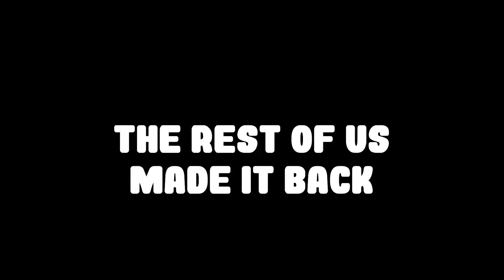FIGHTING a BRACKEN in VR 🥽 [VR MOD]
Enjoy these funny lethal company moments in vr

We also have skinwalker and mimic mods on! The skinwalker mod lets monsters copy our voices and repeat them randomly. The mimic mod turns random objects into creatures.

00:00 - 04:18 NOT THE BEES
04:18 - 06:36 Bracken + mystery creature
06:36 - 07:47 Snare Flea + Bracken
11:00 - 11:47 Zaid Vs Giant
11:47 - 12:29 A Fitting Ending

I make Monster Hunter. Minecraft, and Noita videos. Usually, I stick with Monster Hunter games such as Monster Hunter World or Monster Hunter Rise. Pretty much any game I find fun or interesting I will make a video on.

My Music
If you are curious about the music at the end of the video, that's one of my songs with stun. It's on my music channel AXIDIUS MUSIC. You are welcome to use it in any of your videos as long as you give credit to me and stun. The link for that track is here

Dual Computer Setup For Streaming!

~Desktop For 🎮 Gaming ~
Motherboard: ASRock B450M-HDV AM4
CPU: AMD Ryzen 7 1700X
GPU: NVIDIA GTX 980Ti (Overclocked On MSI Afterburner)
RAM: Gskill Ripjaws V series 16 GB 288 pin DDR4 2400mhz
PSU:  EVGA 600W

~Laptop For 🎙️ Recording~
Dell Inspiron 15 7559
GPU: NVIDIA GTX 960M